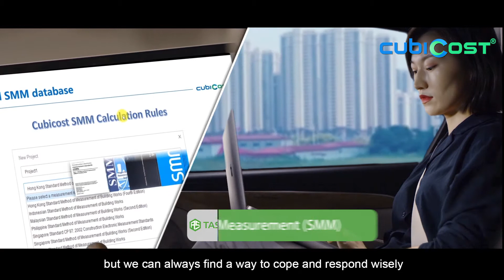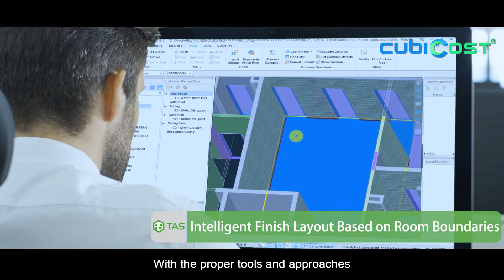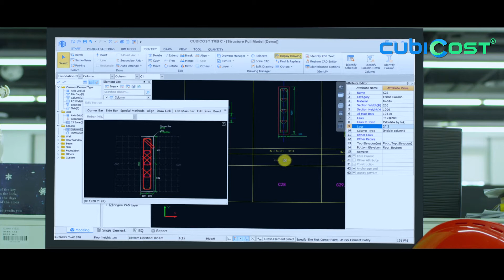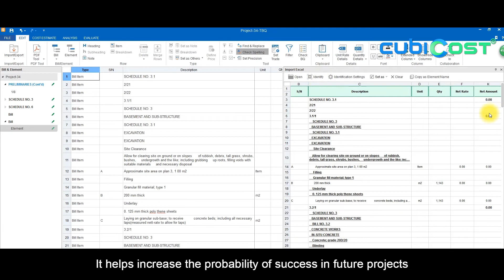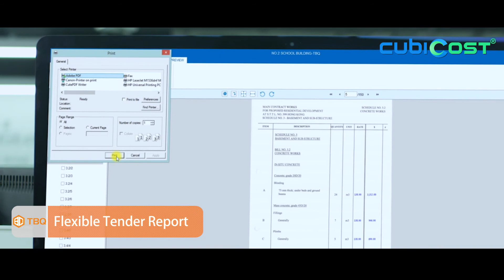Cubicost - Make Every Project A Success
Intelligent, visual and interconnected Cubicost is a digital cost estimation solution based on BIM and AI, including TAS, TRB and TBQ, that enables you to work from home efficiently and effectively。